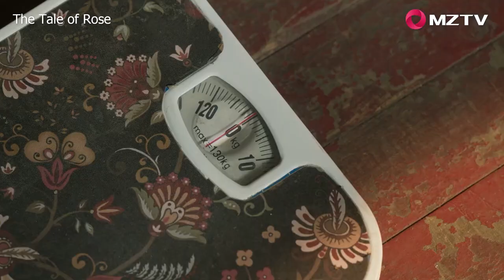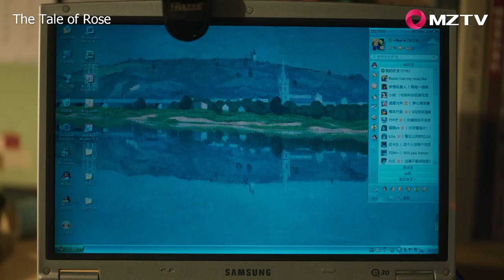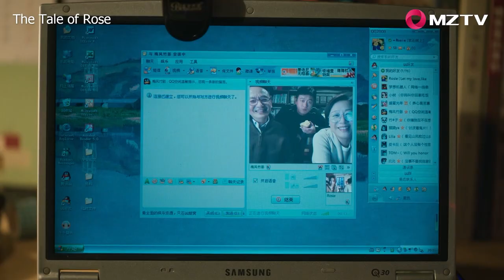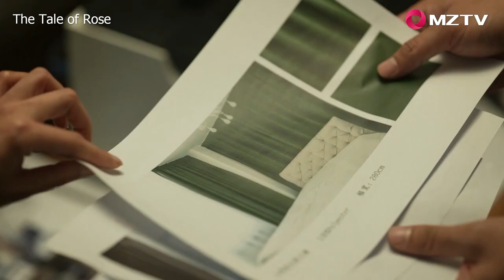丈夫瞞著妻子辭掉了她的工作，妻子氣炸，婆婆竟還火上澆油用方言指著她鼻子罵！【玫瑰的故事】刘亦菲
☛订阅影视探长，一起探寻大陆热播影视剧！
主演： 刘亦菲、佟大为、林更新、万茜、霍建华、彭冠英、林一